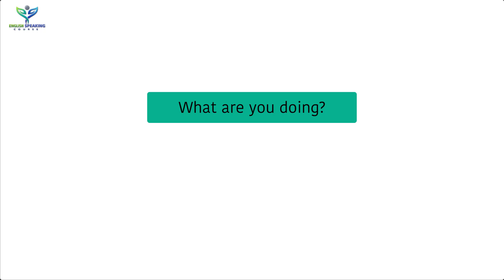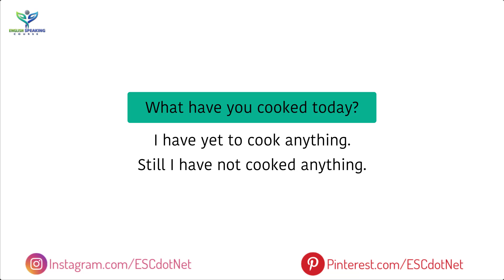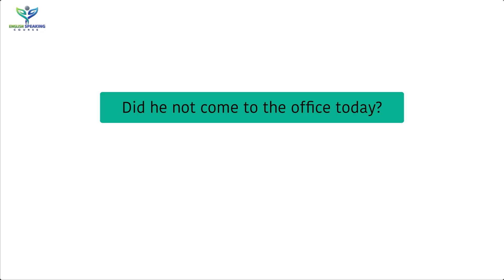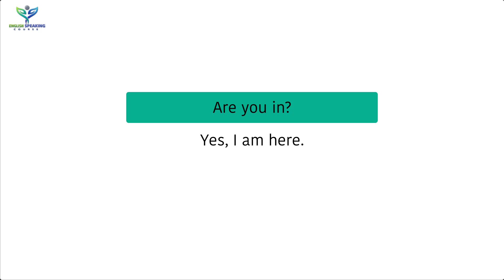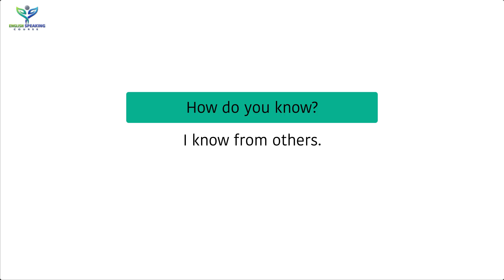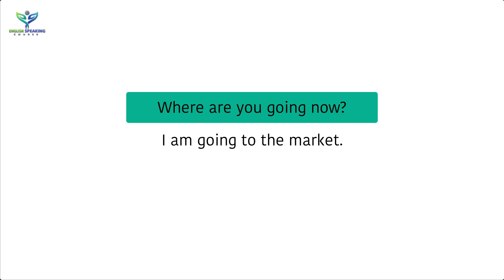How to Ask Questions in English - Learn how to Answer || Most common Questions & Answers in English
Learn more about How to Ask Questions in English please check out our YouTube channel.
The video is showing How to Ask Questions in English valuable information but also try to cover the following subject:
-Learn how to Answer
-Most common Questions & Answers in English

So you wish to find out more about How to Ask Questions in English, I did too and here's the video that I created around this topic.
How to Ask Questions in English intrigued me so I did some research and created this YouTube video.

👉 Pinterest.com/ESCdotNet

👉 Instagram.com/ESCdotNet